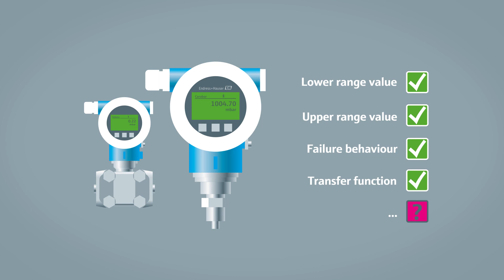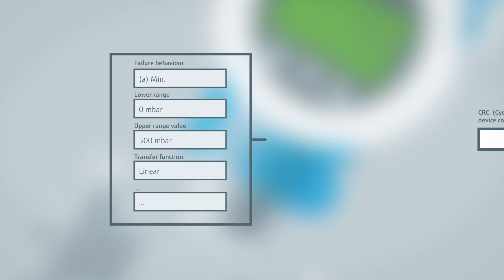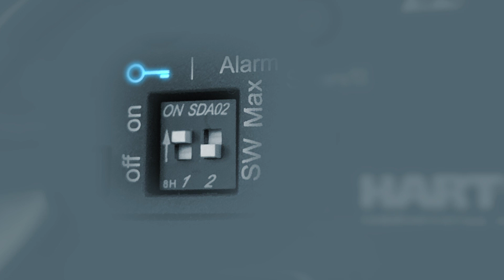Secure commissioning of SIL devices with the new Cerabar and Deltabar pressure transmitters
To avoid human failures, parameter settings for instruments in safety loops have to be double checked and confirmed. A guided SIL wizard accelerates this process. The wizard leads the user through the confirmation process in less than 3 minutes. It makes it very easy to find and identify safety relevant parameters. This works even via Bluetooth connection.